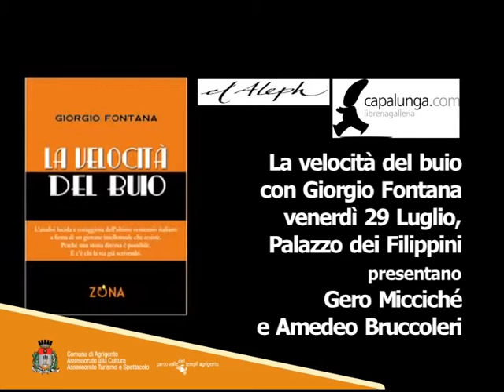ContemporaneA - LA VELOCITÁ DEL BUIO di Giorgio Fontana ad Agrigento